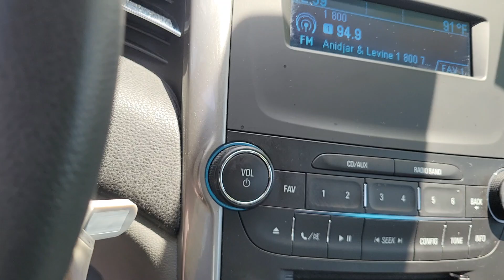2015 Chevrolet Malibu St. Petersburg, Tampa, Clearwater, Palm Harbor, Largo, FL 833039A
Silver Ice Metallic Used 2015 Chevrolet Malibu LS available in St. Petersburg, Florida at Crown Kia. Servicing the Tampa, Clearwater, Palm Harbor, Largo, FL area.

5500 34th St. N.

This 2015 Chevrolet Malibu LS in Silver Ice Metallic features: Certified. Odometer is 25137 miles below market average! Priced below KBB Fair Purchase Price! 25/36 City/Highway MPGbrbrAwards:br  * JD Power Initial Quality Study   * JD Power Initial Quality Study JD Power Dependability Study   * 2015 IIHS Top Safety PickbrbrCertification Program Details: Certified: Crown Confidence Plan Used Car Guarantee**brbrAll prices plus sales tax tag and titling and dealer service fee of $999.00 which represents cost and profits to the selling dealer for items such as cleaning inspecting adjusting new vehicles and preparing documents related to the sale.